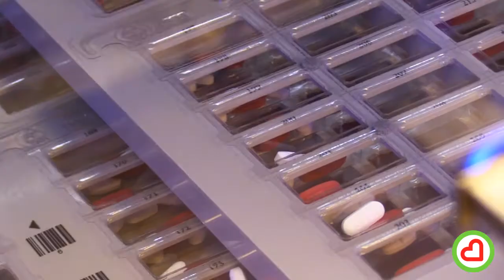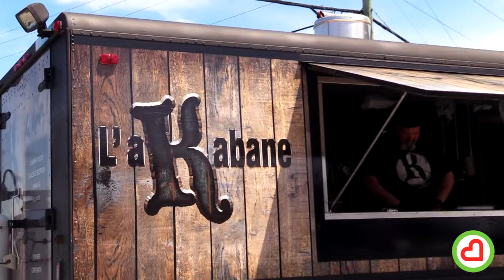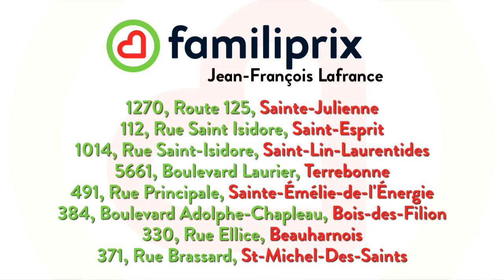Service optimisé! Bravo & merci à toutes les succursales de Familiprix Jean-François Lafrance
Succursales de Familiprix Jean-François Lafrance
1270, Route 125, Sainte-Julienne
112, Rue Saint Isidore, Saint-Esprit
1014, Rue Saint-Isidore, Saint-Lin-Laurentides
5661, Boulevard Laurier, Terrebonne
491, Rue Principale, Sainte-Émélie-de-l'Énergie
384, Boulevard Adolphe-Chapleau, Bois-des-Filion
330, Rue Ellice, Beauharnois
371, Rue Brassard, St-Michel-Des-Saints